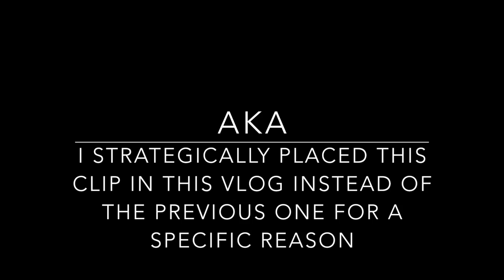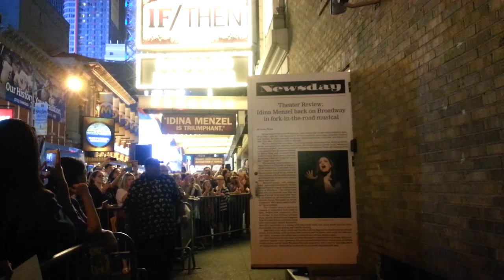IF/THEN and the SPOTLIGHT GALA (Vlog 64) (9/26/14 - 9/27/14)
'Twas a Broadway-filled weekend, seeing three of my idols, Laura Osnes (previous vlog), Idina Menzel, and Laura Benanti perform, as well as a TON of other Broadway stars (James Snyder, Jenn Colella, LaChanze, Anthony Rapp, Seth Rudetsky, Howard McGillin, Patina Miller, Andrea McArdle, and Faith Prince)!

I'll never get over how nice these Broadway stars at when I meet them at the stage door (and subsequently stick a camera in their face)! And, to top it off, I met another vlogger, for the first time! Go watch James Snyder's 'Hey Kid' vlogs!